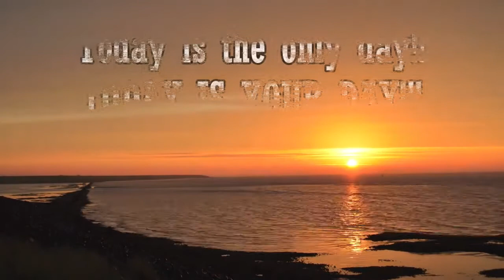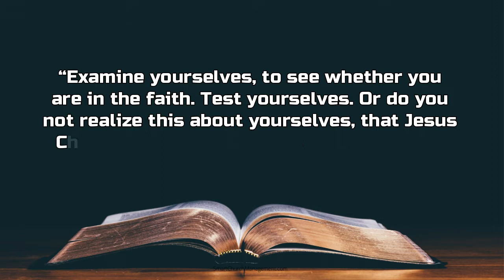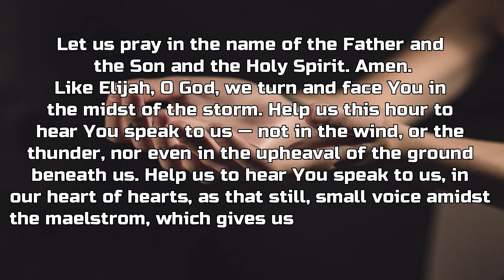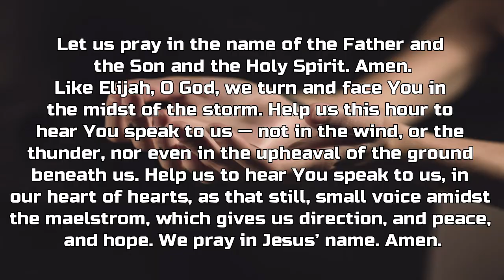S2E18 Life Is Full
Today's devotional focuses on the importance of remembering that life is full of ups and downs.